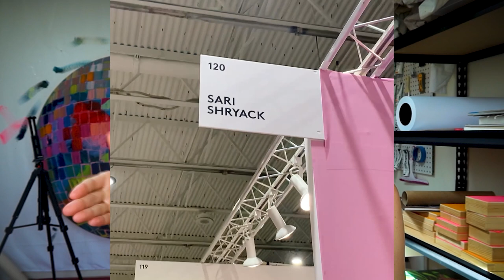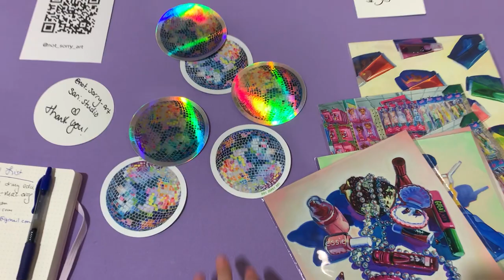Are Art Fairs Worth It?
Sharing my experience at 2021 The Other Art Fair Dallas: how much it cost, what the event was like and my advice for those participating in art fairs in general.

One clerical note: I mention in the video that Saatchi Art takes a 30% cut on sales, but that figure is in fact 15%. However, that does not account for the upfront costs which are significant.